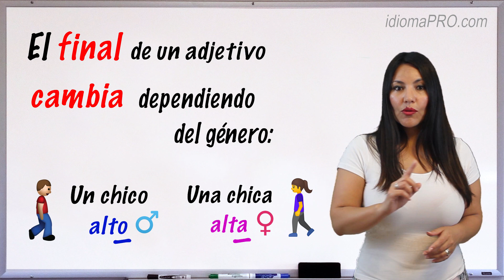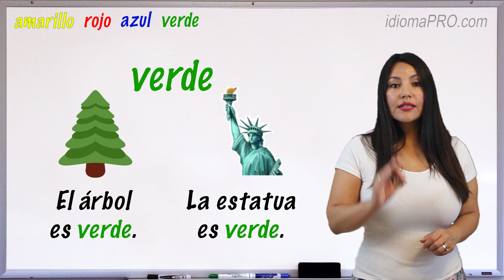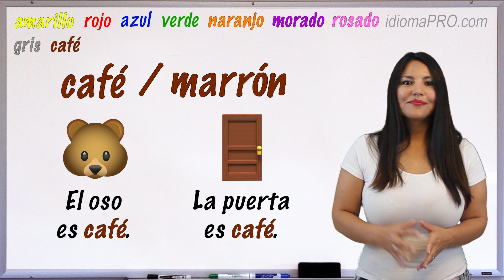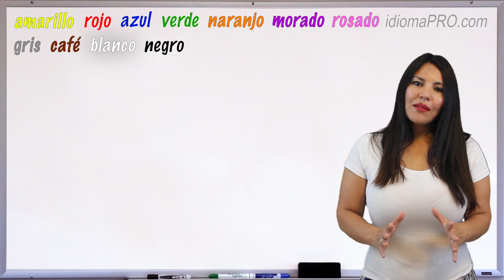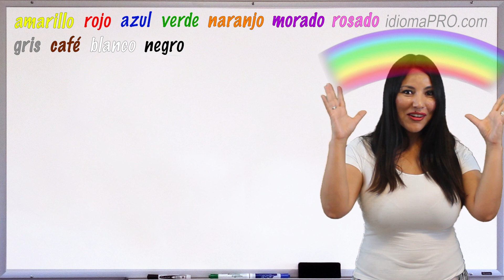Aprende Vocabulario de Español- Los Colores en Español/ The colors in Spanish [Aprender Español]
❤️  VISIT MY FAVORITES ON YOUTUBE!